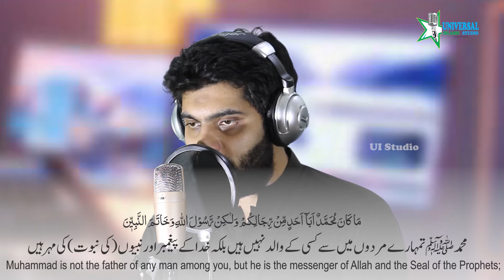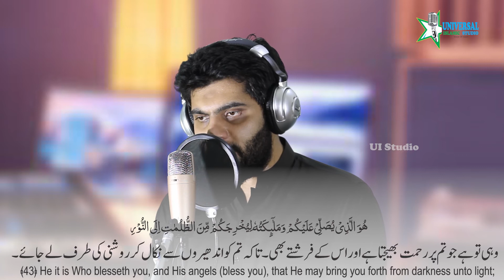Best Quran Recitation Surah Al-Ahzaab Short Clip By Dr Subayyal Ikram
Best Quran Recitation Surah Al-Ahzaab By Dr Subayyal Ikram

Historical Background
The Islamic army's setback in the Battle of Uhud (A.H. 3) that resulted from the error of the archers appointed by the Holy Prophet so boosted up the morale of the Arab pagans and the Jews and the hypocrites that they started entertaining the hope that they would soon be able to exterminate Islam and the Muslims completely. Their high state of morale can be judged from the events that occurred in the first year after Uhud. Hardly two months had passed then the tribe of Bani Asad of Najd began to make preparations for a raid on Madinah, and the Holy Prophet had to despatch an expedition under Abu Salamah to counteract them. In Safar A.H. 4 some people of the tribes of Adal and Qarah asked the Holy Prophet to send some men to instruct them in Islam. Accordingly six of the Companions were allowed to accompany them for the purpose. But when they reached Raji (a place between Rabigh and Jeddah), they summoned Hudhail against them, who killed four of the Companions, and took the other two (Hadrat Khubaib bin Adi and Hadrat Zaid bin ad-Dathinnah) to Makkah and sold them to the enemy. Then in the same month of Safar, on the request of a chief of Bani Amir, the Holy Prophet sent another deputation of 40 (according to others, 70) preachers, consisting of the Ansar young men, to Najd. But they were also betrayed. The people of Usayyah and Ri'l and Dhakwan, tribes of Bani Sulaim, surrounded them suddenly at Bir Maunah and slew all of them. Meanwhile the Jewish tribe of Bani an-Nadir of Madinah, getting encouragement, continued to commit breaches of the treaties; so much so that in Rabi'ul Awwal, A.H. 4, they plotted against the life of the Holy Prophet himself. Then in Jamadi al-Ula, A.H. 4, Bani Thalbah and Bani Muharib, the two tribes of Bani Ghatafan, started making preparations to attack Madinah and the Holy Prophet had to go to punish them. Thus, after their setback at Uhud, the Muslims went on encountering repercussions continuously for seven to eight months.

However, it was the Holy Prophet's determination and wisdom and his great Companions' spirit of sacrifice that changed these adverse conditions completely within a short span of time. The economic boycott by the Arabs had made life hard for the people of Madinah. All the polytheistic tribes around Madinah were becoming rebellious. Inside Madinah itself the Jews and the hypocrites were beat upon mischief. But the successive steps taken by a handful of the sincere Muslims, under the leadership of the Holy Prophet, not only restored the image of strength of Islam in Arabia but also increased it manifold.